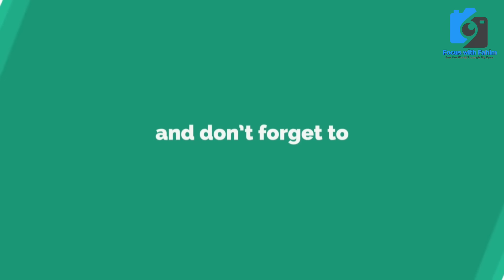Iftari 15th Ramazan 2024 Moosa Line Lyari Karachi Food Street newدہی کا انوکھا شربت@focus with fahim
لیاری کی منفرد افطاری ذرا ہٹ کے
جانو کا شربت دہی والا شربت کلیجی مالپورہ چھولے دہی بڑے اور بہت کچھ دیکھتے ہیں ویڈیو میں

لیاری کے جانو بھائی کا ، دہی شربت ،
ایسا منفرد شربت ، کہ پینے والا بولے ، نہ یہ لسی ہے نہ یہ ملک شیک اور نہ ہی کوئی شربت ۔۔۔
ایک نیا ذائقہ

تو آپ بھئ چلئے ہمارے ساتھ لیاری موسی لین

Non-Stop Mango Juice People are Crazy for Ice Mango Milkshake
Pakistani Street Food Mango Juice

Liyari Kay Janu Bahi Ka DAHI SHARBAT
 Refreshing summer drinks
moosa lane lyari karachi
Yeh Hai Lyari, Hamara Lyari
Lyari ka special sharbat
Lyari ka jungle Faloda Expose
jungle ice cream Faloda
jungle Falooda Making
Ramzan Special
Unbelievable Juice Making
Liyari Ka Junglee Faloda Sharbat

tariq road food places
tariq road food deals
tariq road restaurants
tariq road famous food

ramazan 2024,
ramadan 2024,
ramadan 2024 live,
ramadan 2024 series,
ramadan 2024 date
Pakistan Biggest IFTAR STREET 2024
Burns Road ki iftar bohat uchi aur sasti
food Street
Karachi food items
Karachi food street
Burns road iftar
Ramzan in Karachi
Street food of Burns road
Halal Vlogger
Nazimabad food street فوڈ اسٹریٹ Night view Winter Night Vlog  بدلتا ہوا ناظم آباد
channa
choole
rohafza ka sharbat
role paratha
paratha kabab role
biryani
al rahman Biryani

best scene
nature
climate change
business idea
shopping vlogs
market vlogs
informnational vlog
explore market
Imported & Local
information
vlogging
informativevlog
Reasonable Price